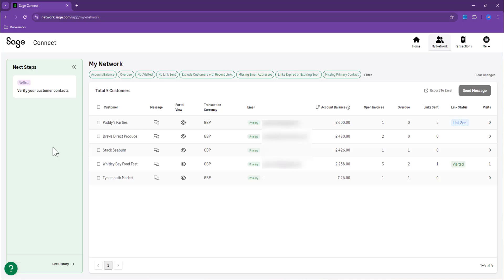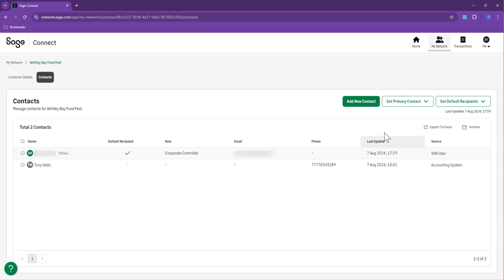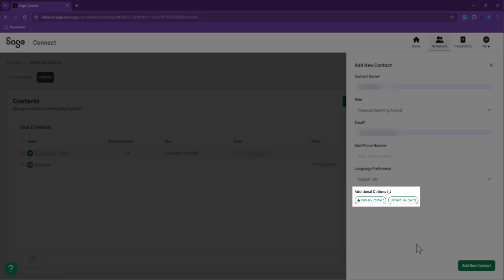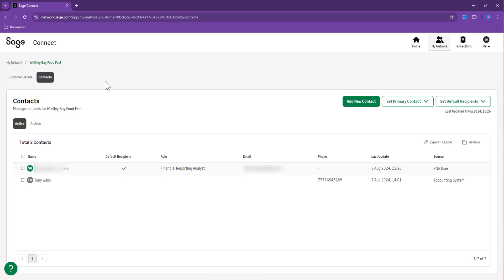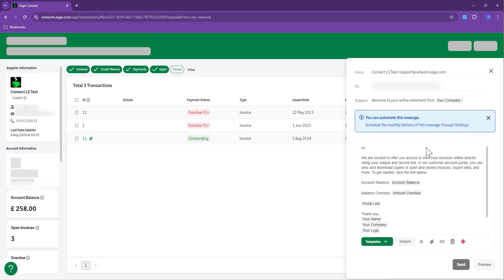Sage Connect - My Network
Explore the My Network screen and table in Sage Connect to find sort contacts and send messages to your customers.